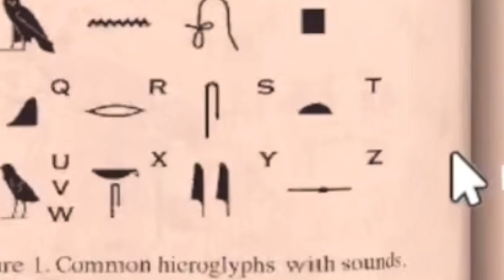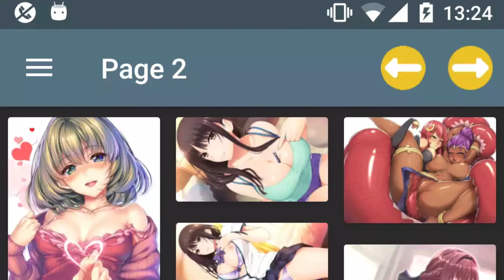𝗠𝘆𝘀𝘁𝗮'𝘀 𝗺𝗶𝗻𝗱 𝗶𝘀 𝗺𝗼𝗿𝗲 𝗹𝗲𝘄𝗱 𝘁𝗵𝗮𝗻 𝗙𝗶𝗻𝗮𝗻𝗮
In the presence of Mysta Rias, even Finana looks seiso~

◇ Outro ◇
Artwork: @_namestaken_

0:00 Mysta cappin'
0:06 Why are you inside me?!
0:14 I don't think it'd fit
1:23 What are you looking at Mysta?
1:37 What does BJ stand for?
2:04 NSFW images on Mysta's old phone
2:37 That's lewd!
3:14 Golden Shower
4:05 Any boners in the chat?
4:18 Same braincell
4:23 Mysta plays with a "knob"
4:43 Mysta puts things in his mouth
5:27 Phrasing Mysta.
5:40 Outro
5:52 Finana low IQ moment